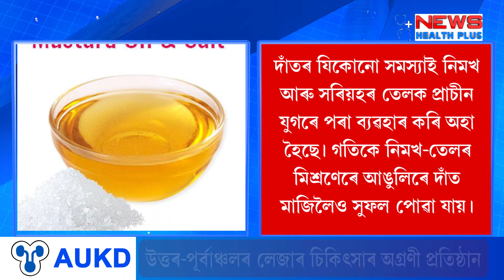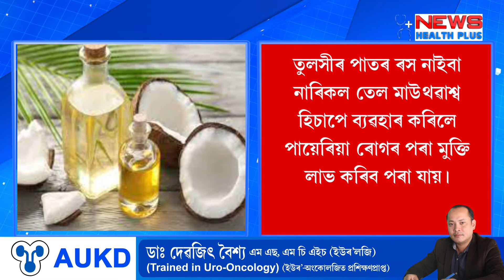How to prevent Pyorrhea? পায়েৰিয়াৰ পৰা কেনেকৈ ৰক্ষা পৰিব? Toothache treatment || News Health Plus